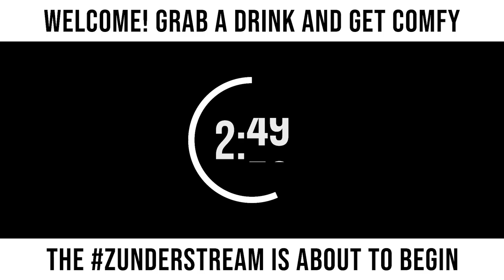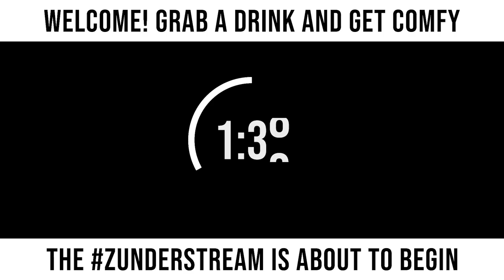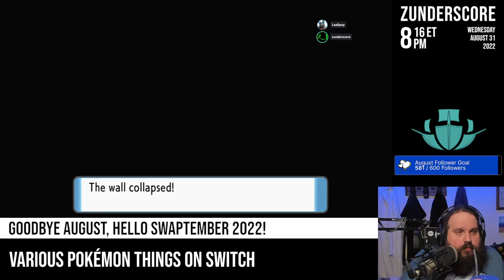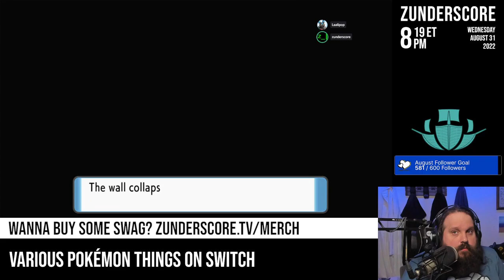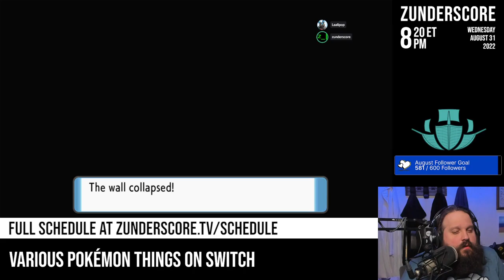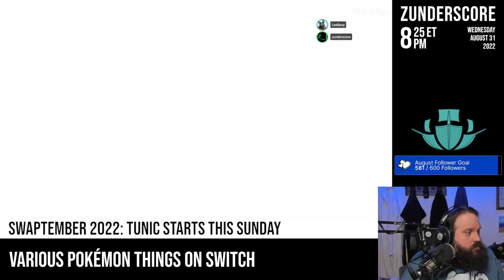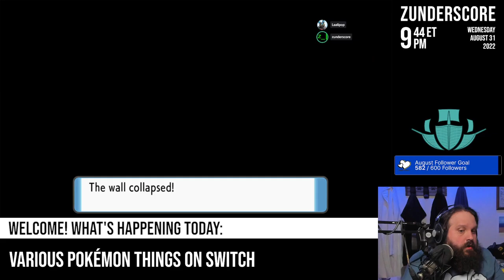zunderstream Show Archive - 2022-08-31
🎬: "It's a Pokémon and chill kinda night | !merch !youpick !fleet zunderstream"